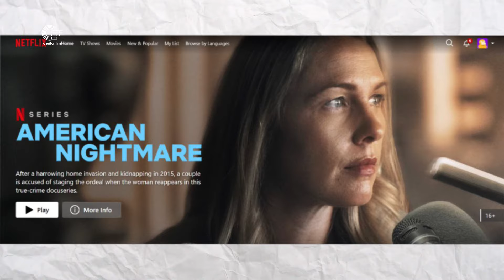AMERICAN NIGHTMARE – MOVIE REVIEW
Selamat Datang Di Channel Cerfil Review

AMERICAN NIGHTMARE – MOVIE REVIEW (2024) | DOKUMENTER KRIMINAL YANG WAJIB KALIAN TONTON!!!

Netflix kembali merilis serial dokumenter kriminal yang diangkat dari kisah nyata. American Nightmare adalah serial dokumenter yang menceritakan ulang kasus pembobolan rumah Aaron Quinn dan penculikan kekasihnya, Denise Huskins, pada 2015 lalu.

Kasus ini sempat viral pada masanya dan mengandung plot twist tak terduga. Peristiwa itu melibatkan Aaron, Denise, dan pihak kepolisian Vallejo, California.

Pada 23 Maret 2015, pasangan Aaron dan Denise diserang orang tak dikenal yang berhasil membobol rumahnya. Keduanya disekap dan pembobol rumah itu membawa Denise Huskins untuk diculik.

Hampir 12 jam kemudian, Aaron baru melaporkan kasus pembobolan rumah dan penculikan ini kepada polisi, membuatnya menjadi salah satu orang yang paling dicurigai oleh polisi dalam kasus ini.

Tiga episode American Nightmare akan mengupas kejadian penculikan ini dari tiga sudut pandang berbeda. Apakah Aaron dan Denise sengaja mengarang cerita penculikan atau polisi Vallejo salah membaca situasi yang terjadi?

Pada dasarnya, serial dokumenter American Nightmare berfokus pada kesaksian dari sudut pandang Aaron, Denise, dan beberapa pihak yang terlibat di kasus ini. Namun, semuanya memiliki peran penting dalam mengungkap kasus yang penuh plot twist tersebut.

Dan Russo sebagai pengacara pembela Aaron Quinn dan Doug Rappaport, pengacara pembela Denise Huskins, merupakan tokoh kunci dari terungkapnya kejanggalan yang terjadi di kasus penculikan ini.

Serial dokumenter American Nightmare ini sudah bisa kamu saksikan di Netflix mulai 17 Januari 2024. Memiliki tiga episode yang masing-masing episodenya berdurasi 45 menit, serial ini bisa kamu tamatkan hanya dalam beberapa jam saja.

American Nightmare akan menyuguhkan kamu sebuah plot twist yang benar-benar terjadi di kasus penculikan Denise Huskins. Tonton sekarang di Netflix!